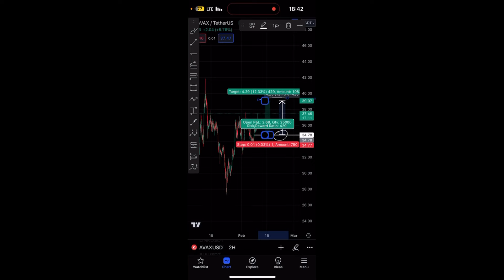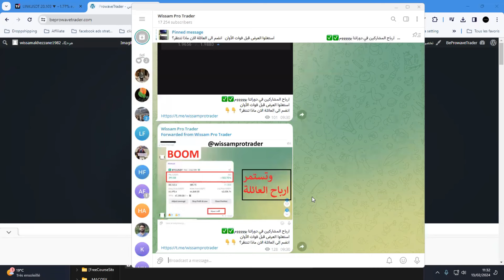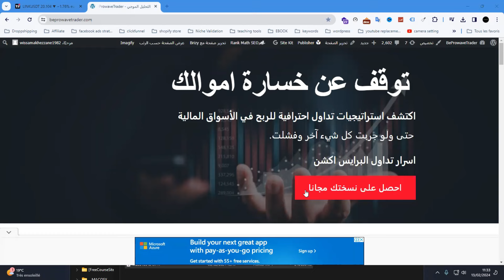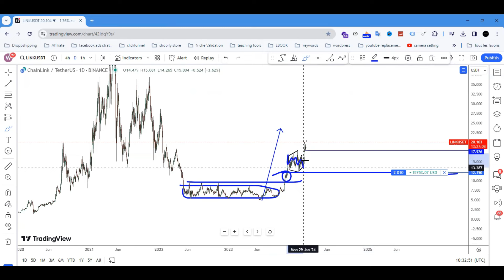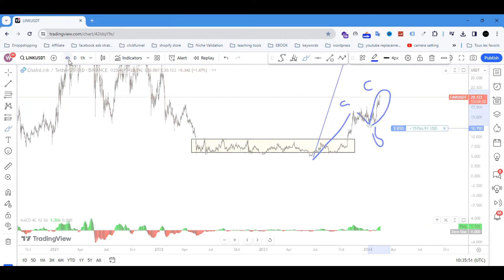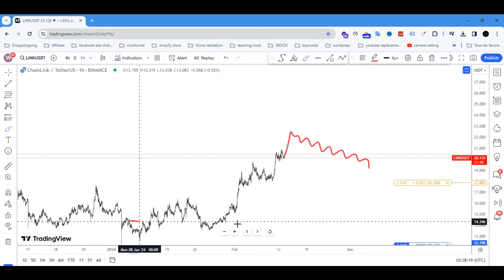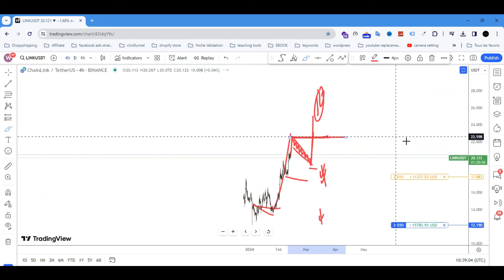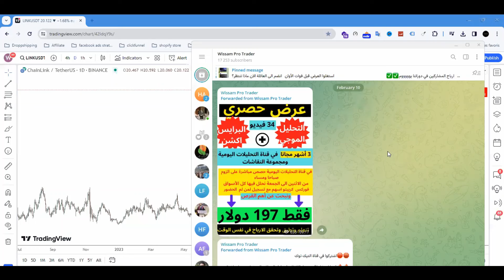تحليل مفصل لعملة link / | كيف تستفيد من اتجاه السوق؟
👈افضل بروكر في العالم العربي

اكتشف أسرار تحليل chaiinlink ! في هذا الفيديو، ستتعلم تحليل link بدقة وفهم الاتجاهات السعرية بشكل دقيق. انضم إلينا الآن لكشف أسرار النجاح في عالم العملات الرقمية! 💰📈